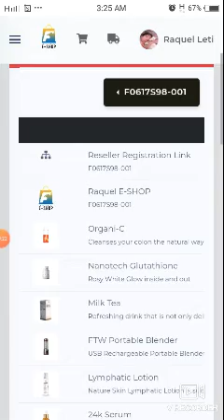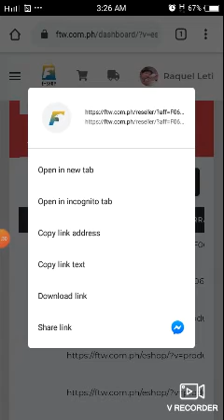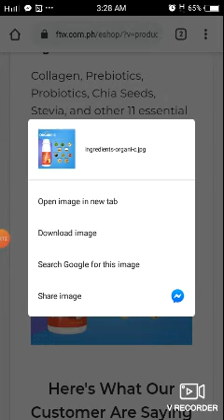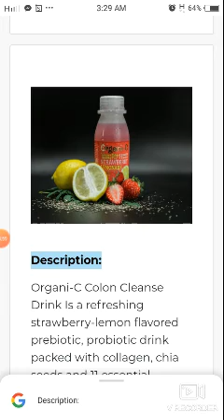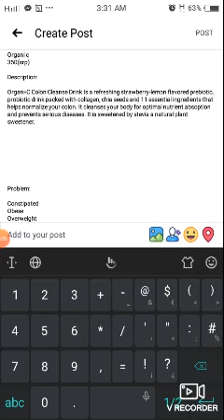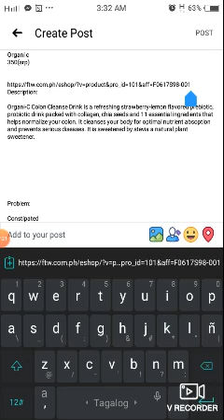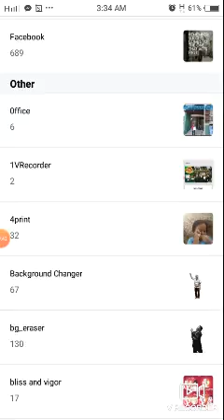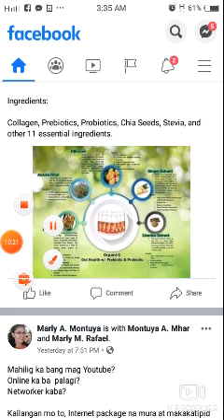How to(post) copy paste links on e shop